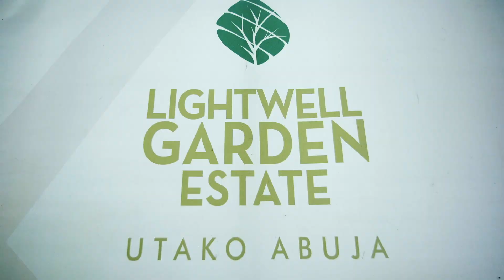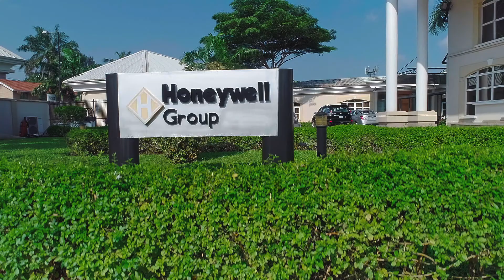Introducing Honeywell Group Stories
For nearly 50 years, we have been building our businesses to be economic catalysts that live out our mission of using enterprise to make our world better. We have not done it alone. Join us as we share stories of our people, who have helped us build and continue to inspire us to do more.